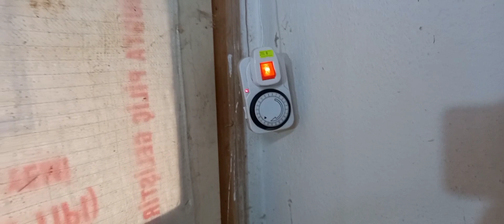YUMURTALAR ÇOĞALIYOR. YUMURTA YEMİNE NE ZAMAN GEÇİLMELİ? KOYUNLARA BİR ADIM DAHA YAKLAŞTIK